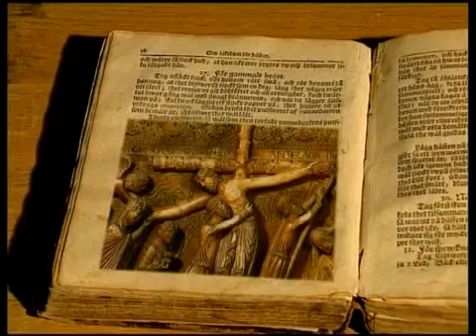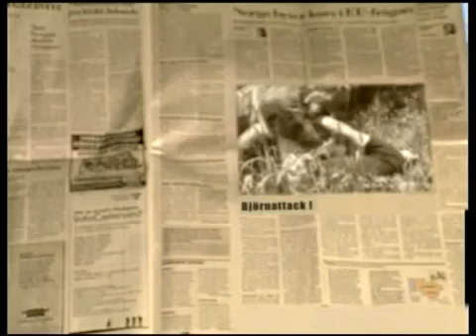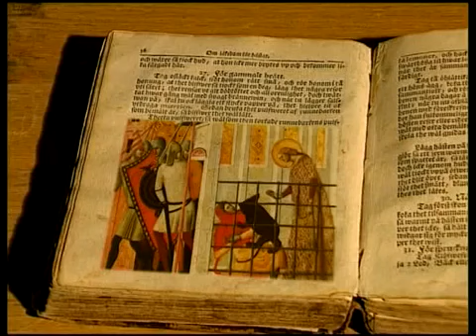Brownbear hunting.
Bear hunting has long traditions in Scandinavia. It´a very thrilling hunt but maybe not suitable for anyone. You´ve got to have guts ! .